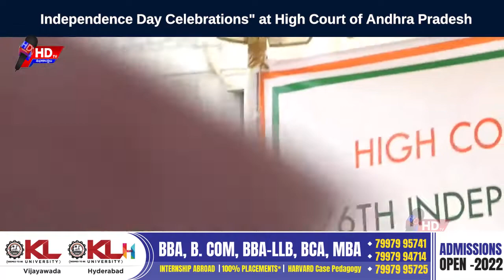Independence Day Celebrations" at High Court of Andhra Pradesh